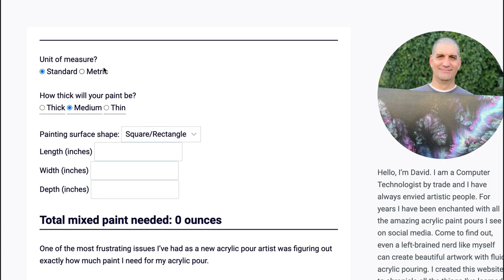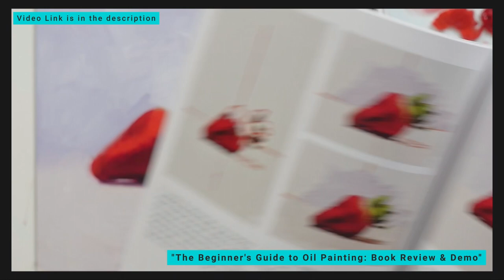5 Years on YouTube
David Voorhies works in the tech industry and does abstract acrylic pouring paintings in his free time as a hobby. He also runs his YouTube channel and website about learning how to do acrylic pouring. Below are a number of resources and YouTubers that were discussed in the video.

Olga Soby's YouTube Channel  @OlgaSoby

All Music is used in this video is licensed and used with permission.